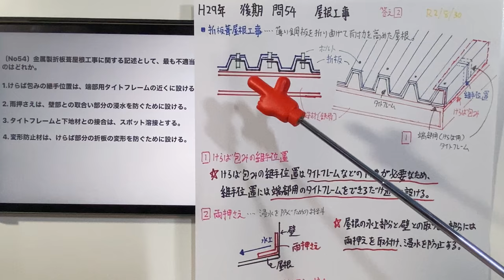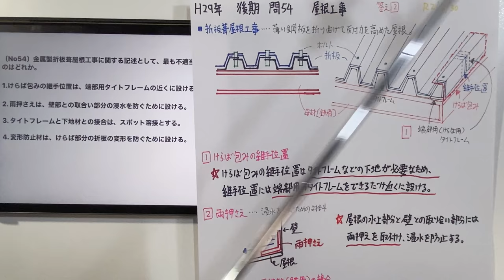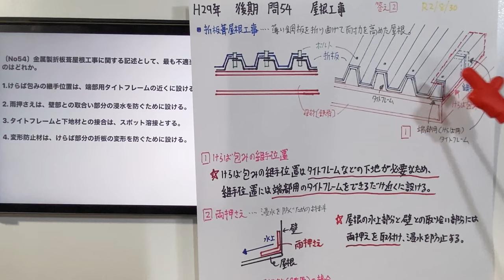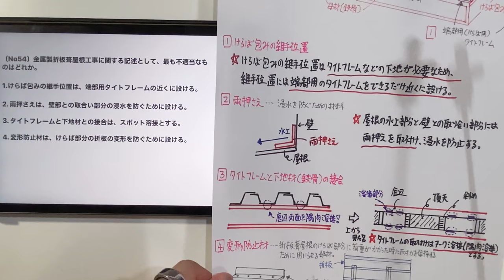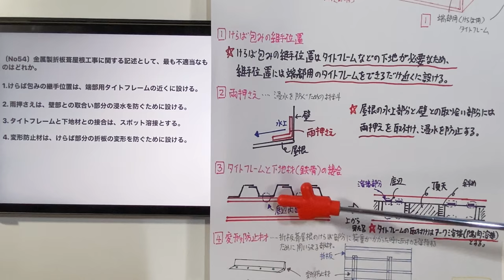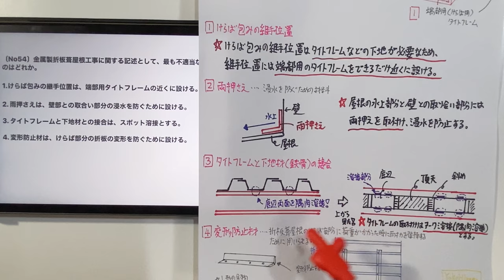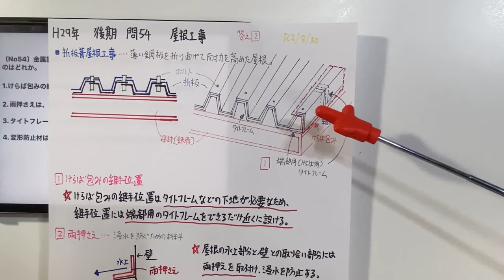【2017年(平成29年) 後期 問54番 屋根工事/仕上工事 第3章 施工】2級建築施工管理技士 学科 過去問JapaneseArchitectureEngineer/ExamQuestion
〔No54〕金属製折板葺屋根工事に関する記述として、最も不適当なものはどれか。

1.けらば包みの継手位置は、端部用タイトフレームの近くに設ける。

2. 雨押さえは、壁部との取合い部分の浸水を防ぐために設ける。

3. タイトフレームと下地材との接合は、スポット溶接とする。

4. 変形防止材は、けらば部分の折板の変形を防ぐために設ける。

Level 2 Architecture construction management engineer
[Japanese qualifications] 2017 [No54] Exam question /Roof construction

〔No54〕 Which of the following is the least suitable description for a metal folding board roof construction?

1. The joint position of the wrapping bag should be located near the end tight frame.

2. Rain guards will be installed to prevent water from invading the area where the wall is attached.

3. Spot welding is used to join the tight frame and the base material.

4. Anti-deformation material is provided to prevent deformation of the folded plate in the glitter part.

Answer.3